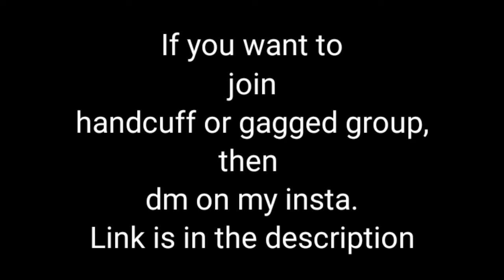Hathkadi vale scenes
You will see more exiting content in upcoming days.